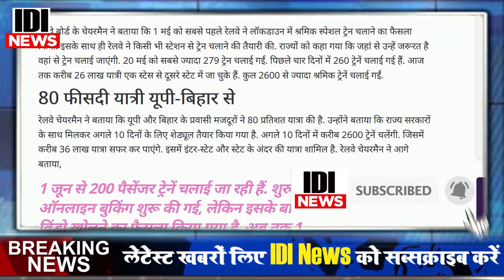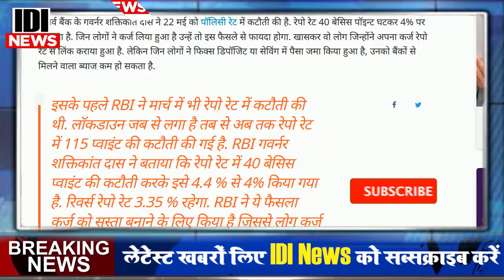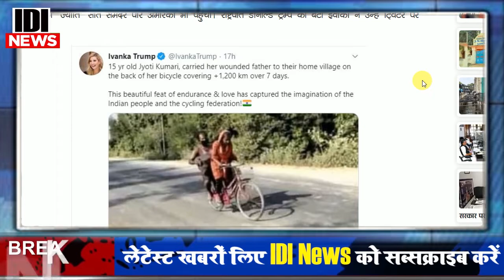Today Breaking News ! आज 25 मई 2020 के मुख्य समाचार बड़ी खबरें, Modi, Railway, Labour Card